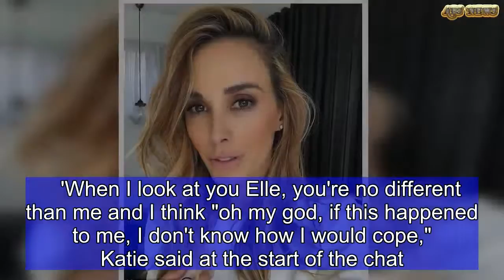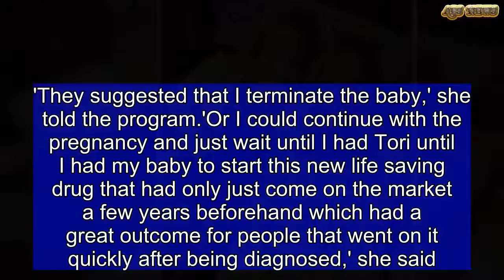Rebecca Judd and radio co-host emotional interview with Elle Halliwell | ABS US DAILY NEWS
Rebecca Judd and her KIIS FM radio co-host Katie 'Monty' Dimond were moved to tears this week, when they interviewed journalist Elle Halliwell. Elle - who was diagnosed with leukemia two days before finding out she was pregnant - appeared on their show, the 3pm Pick Up, and discussed how she put her unborn son's life before hers after her diagnosis. The radio hosts got teary when they read a letter that Elle had written to her son Tor, now one, before he was born and as she dealt with her situation.   'When I look at you Elle, you're no different than me and I think "oh my god, if this happened to me, I don't know how I would cope," Katie said at the start of the chat.    She read out the letter which Elle said helped her decide on what to do when she first fell pregnant and learned she was sick.  'The doctors says the safest choice is to send you back to the place we go before and after our life,' the letter began.   'I don't know what it is like there. What I do know, is that that place is not here, with me, your mum.''How could I send you there when I'm scared of going myself? How could I deny you the joy of feeling snowflakes fall on your nose for the first time or being tickled with kisses until you can't breathe?'In another part of the letter, Elle said she saw her son in her dreams and said how much she already loved him.  'You had blue eyes like your dad, a head of fine sandy hair and bright red chubby cheeks and I loved you. Whatever happens know that I wanted you, so much, and I already adore you. All my love, mum.'  Katie said at the end at that Elle's story 'puts everything in perspective,' while mother of four Bec fought back tears. Elle is celebrating the release of her memoir, A Mother's Choice, which details her journey.  Just two days after finding out she had chronic myeloid leukaemia - a life-threatening cancer of the white blood cells in 2016, Elle also discovered that she was pregnant.'I mean, I guess having to tell your family that first you have leukaemia and then you have a pregnancy to complicate things further was - it was really hard,' the Sydney journalist told the Today show.'For me it was really sad because I didn't know what was going to happen. A few weeks later you know after seeing specialists and stuff we had to kind of sit down and decide what we were going to do.'   Elle and her husband Nick were told by doctors her best option was to end the pregnancy and to start treatment immediately.'They suggested that I terminate the baby,' she told the program.'Or I could continue with the pregnancy and just wait until I had Tori until I had my baby to start this new life saving drug that had only just come on the market a few years beforehand which had a great outcome for people that went on it quickly after being diagnosed,' she said.  'So, the fact I was going to have to wait nine months meant they didn't know whether the cancer was going to progress quickly which c